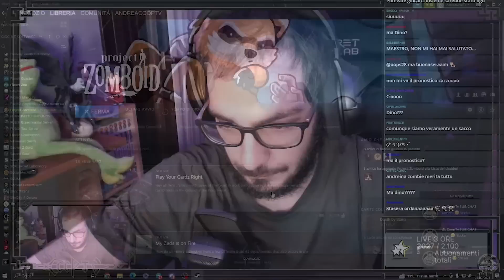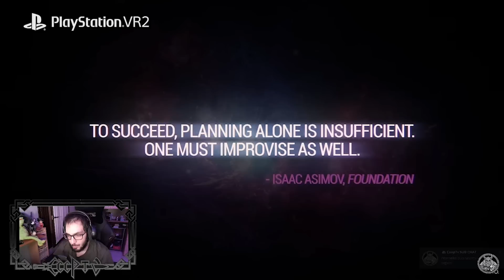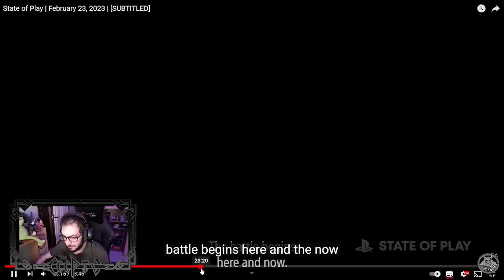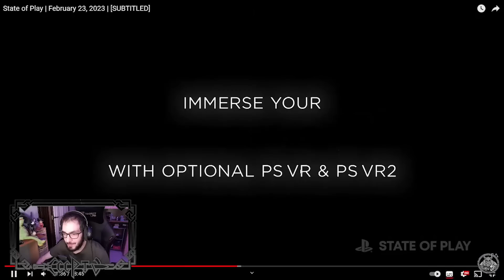ELICOTTERO ! - Project Zomboid con ANDREINA PT4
Episodio numero 4 di Project zomboid con l'elicottero . la nuova domenica survival con Andreina